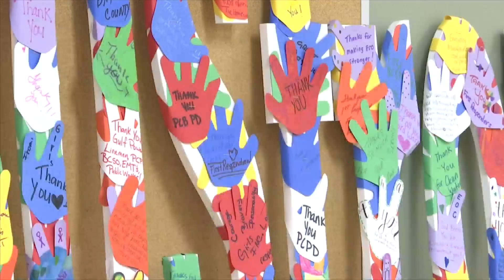Girls Inc. gives special thanks to first responders